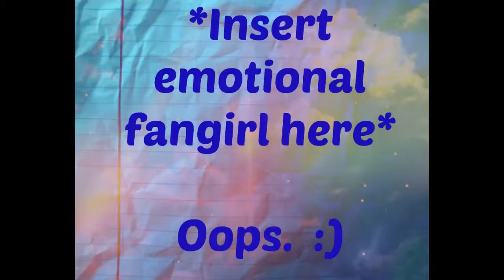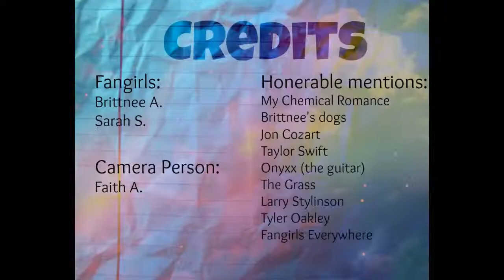Life of a Fangirl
So if youve ever wondered anything about fangirls... this pretty covers it. This is our re-do
satire. enjoy!
New video next week
love ya